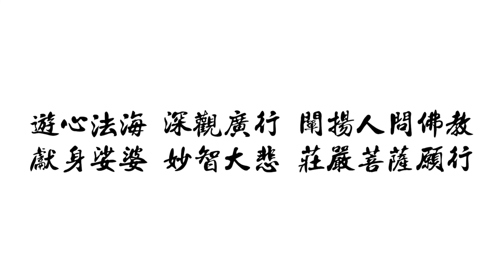印順導師開示集 02 談正見、正信、正行、正法 | Ven. Mestre YinShun - [2] Visão, Fé, Prática e Ensinamento Corretos.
印順導師開示集(2)：談正見、正信、正行、正法
「正見就是對佛法要有正確的認識，要了解因果業報」。印順導師以簡略扼要、和藹親切的語詞，談正見、正信、正行、正法。

Palavras do Venerável Mestre Yin Shun (2): Sobre a Visão Correta, a Fé Correta, a Prática Correta e o Ensinamento Correto
“Visão Correta é a compreensão correta do Buddhadharma, é a compreensão básica das retribuições kármicas da Lei de Causa e Efeito” O Mestre Yin Shun, expressa com simpatia e em poucas palavras o que é Visão Correta.
Legendas/Subtitulos/字幕 - CHIN, PORT e ESP.
Canal Senda - Templo Tzong Kwan